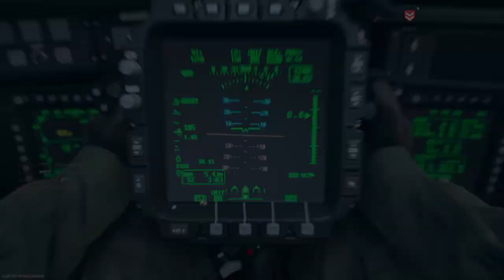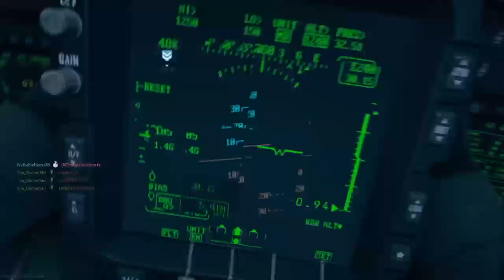M14 Chopper Gunner 1/4/21